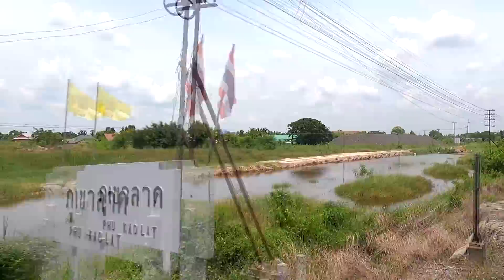ส่อง!!รถไฟความเร็วสูง ช่วงกุดจิก-โคกกรวด-จ.นครราชสีมา EP_5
พาชม!!โครงการรถไฟความเร็วสูง ไทย จีน ในสัญญา 3-4 กุดจิก-โคกกรวด ดูแลการก่อสร้าง.โดย อิตาเลียน-ไทย และสัญญา 3-5 ช่วงโคกกรวด-จ.นครราชสีมา ที่ดูแลโดย กลุ่มบริษัท SPTK  12.3 กม. ซึ่งมีความคืบหน้า 2.01% ล่าช้า 8.5%
รูปแบบก่อสร้างคันทางระดับดินและยกระดับ รวมงานก่อสร้าง สถานีนครราชสีมา
เมื่อรถไฟความเร็วสูง ระยะที่1 สร้างเสร็จจะช่วยในการเดินทางให้รวดเร็ว
จากกรุงเทพไปนครราชสีมาจะใช้เวลาเพียง 1.30 ชม. ขบวนรถไฟความเร็วสูงที่สั่งเข้ามาใช้ในโครงการนี้คือ รุ่น FUXING HAO CR300AF ความเร็วสูงสุด 350กม/ชม แต่วิ่งในไทย 250 กม/ชม จะส่งมอบได้ในปี 2567 จะทดสอบเดินรถเสมือนจริงได้ในปี 2569 เป็นเวลา 6 เดือน ก่อนจะเปิดให้บริการประชาชนต้นปี 2570